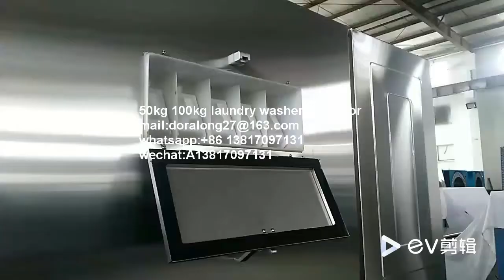50 100kg laundry washer extractor workshop 2021 10 26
here is Huazhuo laundry factory worshop, now i will show 50kg 100kg laundry washer extractor for hote laundry room , 304 stainless steel panel and drum, full automatic computer control with 30 programs.